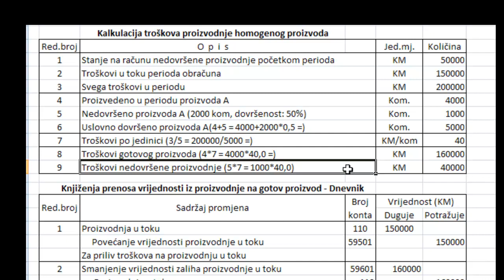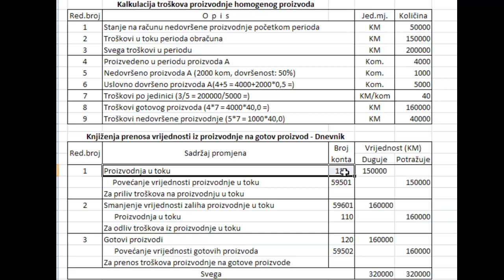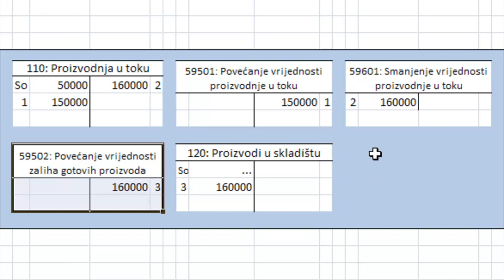REP - 247. Troškovi proizvodnje homogenog proizvoda